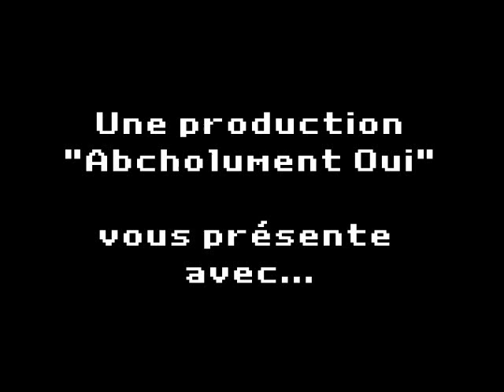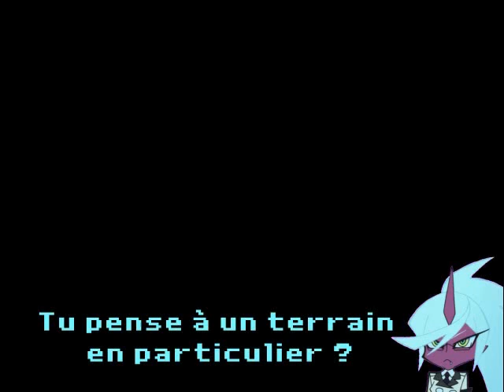[Test N°84] Power Instinct (MegaDrive)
Aujourd'hui sera un jeu de combat japonais qui, malheureusement, ne sortira jamais du Japon - du moins pour la version MegaDrive -, j'ai nommé Power Instinct de la société Atlus.

Dommage qu'il soit sorti tardivement, il aurait été un bon concurrent à Street Fighter et Mortal Kombat: vous saurez les raisons dans la vidéo.

Bon visionnage.